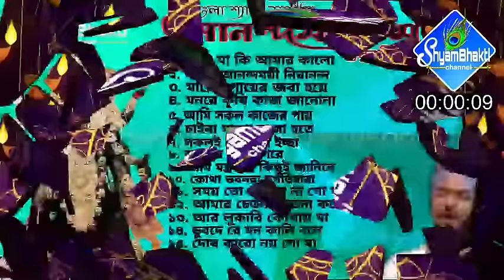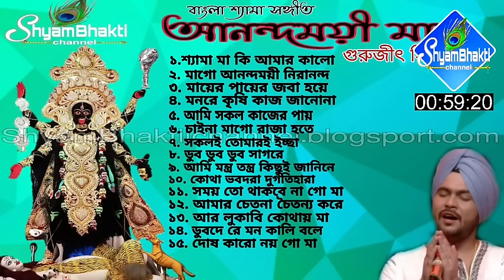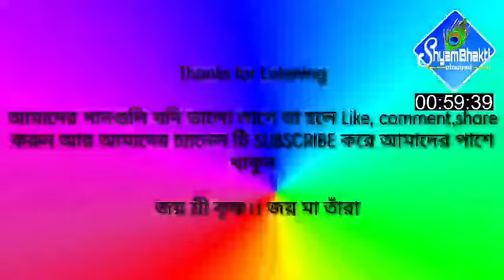Anandamoyee Maa | Gurujeet Singh | আনন্দময়ী মা |গুরুজিত সিং | Shyama Sangeet | Manthan Devotional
Thanks to Music Director, song Writer, & Recording full team of this song. And special Thanks goes to Singer. I am using just Entertainment and Promotional Purpose and no copyright infringement intended. all credits are goes to respective owner of this Song. the content has been published for promotional purpose no copyright infiguremint intended

CONTENT DISCLAIMER:-if you have a complaint about something or find your content is is being used incorrectly please send a private YouTube message for or deleting your content before making copyright claim please contact us any in figure mint was not done no purpose and will be rectified to all parties satisfaction copyright disclaimer under section 107 of the the copyright act 1976 allowance is made for fair use for purposes such as criticism, comment,news reporting , teaching, scholarship and research. fair use is a use permitted by copyright statute that might otherwise be infringing.Non-profit, education or personal use tips the balance in favour of fair use..

বিঃ দ্রঃ- প্রিয় বন্ধুগন,
                        আমাদের চ্যানেলে গানের মাঝে মাঝে যে সমস্ত  বিজ্ঞাপন দেওয়া হচ্ছে তার জন্য আমরা আপনাদের কাছে ক্ষমাপ্রার্থী, আমরা বুঝতে পারছি যে ভক্তিগীতি গানের মাঝে এই ভাবে বিজ্ঞাপন খুবই বিরক্তিকর, গানের আনন্দ নষ্ট করে দেয়।
                       অনেক ভক্তবিন্দ আমাদের কাছে বিনীত অনুরোধ করেছেন যে আমার যেন কিছু করি এই বিজ্ঞাপন স্থগিত করার, কিন্তুু আমার খুবই দুঃখসহিত জনাছি যে এই সব বিজ্ঞাপন স্থগিত করার কোনো উপায় আপনাদের কাছে নেই। এই সব বিজ্ঞাপন স্থগিত করতে পারেন একমাত্র এই সব গানের প্রকৃতি মালিক(Company original owner)। বিজ্ঞাপন এর জন্য আমরা সকল ভক্তবিন্দ কাছে ক্ষমাপ্রার্থী
 Team:-MANTHAN DEVOTIONAL বাংলা

                        জয় শ্রী রাধে কৃষ্ণ / জয় মা তাঁরা

Shyama Sangeet Collection VOL-1 by Gurujeet Singh || Anandamoyee ma by Gurujeet Singh from Zee Bangla Sa Re Ga Ma Pa || YouTube Channel partner-Manthan Devotional বাংলা ™

করুণাময়ী কালী শিল্পী দীপেন মিত্র | Shyama Sangeet from Karunamoyee Rani Rashmoni | Manthan বাংলা

ইচ্ছাময়ী তাঁরা শিল্পী ইন্দ্রনীল দত্ত | Ichhamoyee Tara by Indranil Datta | Shyama Sangeet | Manthan

             •••গানের তালিকা••• •••সময়•••

                    শুরু ••• 00:00:00

০১. শ্যামা মা কি আমার কালো ••• 00:00:11

০২. মাগো আনন্দময়ী নিরানন্দ ••• 00:04:56

০৩. মায়ের পায়ের জবা হয়ে ••• 00:08:34

০৪. মনের কৃষি কাজ জনোনা ••• 00:12:44

০৫. আমি সকল কাজের পায় ••• 00:16:05

০৬. চায়না মাগো রাজা হতে ••• 00:19:06

০৭. সকলই তোমারই ইচ্ছা ••• 00:22:53

০৮. ডুব ডুব ডুব সাগরে ••• 00:26:29

০৯. আমি মন্ত্র তন্ত্র কিছুই ••• 00:29:04

১০. কোথা ভবো দারা দুর্গতি ••• 00:33:41

১১. সময় তো থাকবে না গো মা ••• 00:39:07

১২. আমার চেতনা চৈতন্য করে ••• 00:43:39

১৩. আর লুকাবি কোথায় মা ••• 00:49:05

১৪. ডুব দে রে মন কালি বলে ••• 00:52:01

১৫. দোষ কারো নয় গো মা ••• 00:55:04

সমাপ্ত

ll LIKE👍🏻 ll COMMENTS 🗒️ II SHARE🔄 ll &